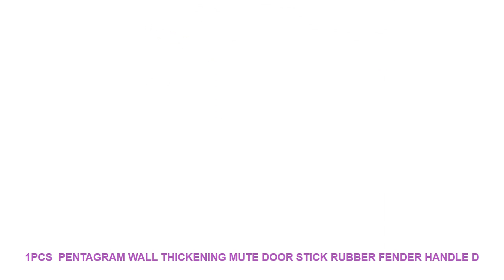1PCS Pentagram Wall Thickening Mute Door Stick Rubber Fender Handle D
Style : Solid
Classification : Window StickersFor WallSwitch Panel StickersFor TileFor RefrigeratorFurniture Stickers
Pattern : Plane Wall Sticker
Specification : Single-piece Package
Model Number : E00432
Material : PVC
Theme : Abstract
Scenarios : Wall
Censor Code : E00432
Brand Name : LISM

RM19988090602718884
Size: 4.5cm*4.5cm
Material: pv soft rubber
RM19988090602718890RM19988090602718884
Size: 4.5cm*4.5cm
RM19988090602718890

Similar Product
ITOP 2pcs lot BBQ Covers Glass Accessories Easily Cleaned Heat Resistance for Barbecue Grill Kitchen Tools
3Pcs lot Nonstick Glass Fiber BBQ Grill Mat Barbecue Grilling Pad Churrasco Grill Topper Mesh Net
2pcs lot Glass Cover For Gas BBQ Grills infrared gas burner Kitchen Barbecue Grill Tools churrasqueira
3 Pieces lot Salt Pepper Shakers Clear Glass Cruet Spice Bottle Container Kitchen Appliances Bbq Accessories
2pcs BBQ Covers Glass Accessories Easily Cleaned Heat Resistance for Barbecue Grill
GZZT 2pcs set BBQ Grills Fitting Glass Stainless Steel Cover For Gas Barbecue Grill Infrared Burner
High Quality LPG Gas BBQ Grills 4 Burners BBQ Grills For Outdoor Camping Picnic Barbecue Tools
ITOP Stainless Steel LPG Gas BBQ Grill 4 Burners Smokeless Barbecue Grill With Glass Shield Cover
Wgc 550 BBQ belt grill cover glass

Similar Product
1PCS Pentagram Wall Thickening Mute Door Stick Rubber Fender Handle Door Lock Protective Pad Protection Home
1PCS Wall Thickening Mute Door Fenders Golf Styling Rubber Fender Handle Door Lock Protective Pad Protection
Tofok 24pcs set Colorful Pentagram Wall Stickers Ins Nordic Simple Style Wall Decal PVC Removable Children
High Quality Stanic Pentagram Wall Tapestry Cover Beach Towel Throw Blanket Picnic Yoga Mat Home Decoration

Similar House Decor Youtube Videos :
32*39cm Sticker WC Pedestal Pan Cover Sticker Toilet Stool Commode Sticker home decor Bathroon decor 3D printed flower view =
New Qualified Wall Stickers 12pcs Decal Wall Stickers Home Decorations 3D Butterfly Rainbow PVC Wallpaper for living room =
Black/white Multi-function LED projection alarm clock 2028 new colorful voice English clock Best selling explosions Specials =
Bear Lion Mountain Quotes Wall Art Canvas Painting Nordic Posters And Prints Black White Animals Wall Pictures Kids Room Decor =
100/500/3000 PCS Soft Crystal Water Paintball Pearl Shaped Soil Water Beads Bio Gel Mud Grow Magic Jelly Balls Orbiz Home Decor =